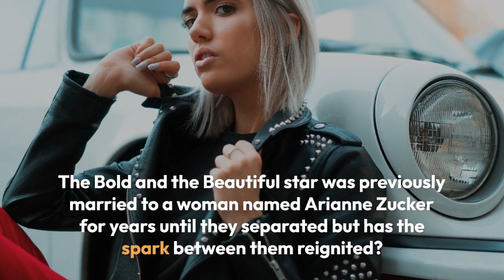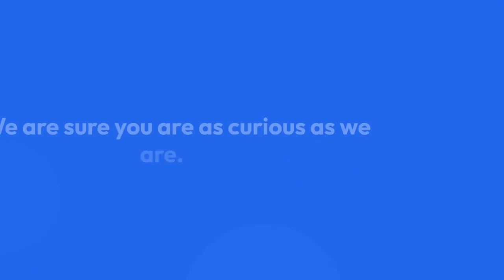Kyle Lowder Takes Care Of Daughter Even After Divorce With Wife; Has A Girlfriend Now?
Many couples face split, may it be a temporary or a permanent one. However, they come together for the sake of their child either by reconciling or co-parenting separately. Today, we have a similar story to share of American actor Kyle Lowder who still in touch with his ex-wife, and that’s all for the sake of his daughter.

The Bold and the Beautiful star was previously married to a woman named Arianne Zucker for years until they separated but has the spark between them reignited? Is he again a married man and has a wife or again in dating zone?

The Emmy nominated actor Kyle Lowder, who is much appreciated for his acting and singing skills, was previously married to his girlfriend and co-actor from “Days of Our Lives” Arianne Zucker in 2002. Not much is known about their dating but probably their on-screen chemistry on “Days of Our Lives” is believed to have sparked the romance between them.

Over the years of marriage, their relationship has been very bumpy. The couple first announced their separation in 2007 but rekindled in February 2008. However, between all those years of struggle, the couple managed to welcome their daughter in 2009 and Kyle sees Arianne as a fabulous mother.